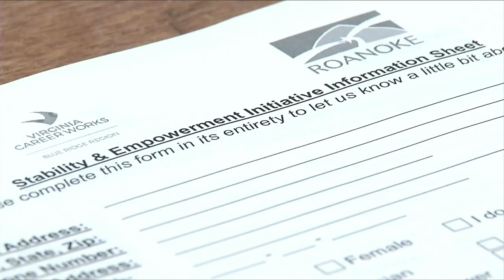Sessions help furloughed employees get back on feet